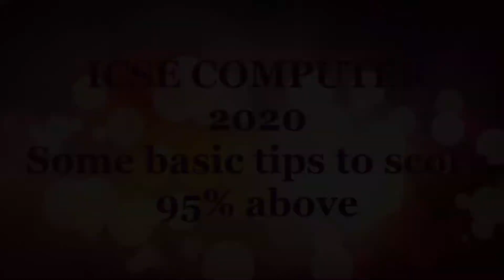ICSE COMPUTER 2020 || Basic concepts of coding || theory parts and logic of a programming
My Gears ??